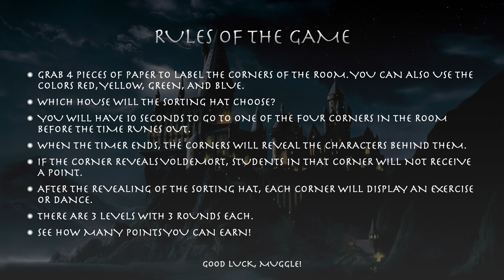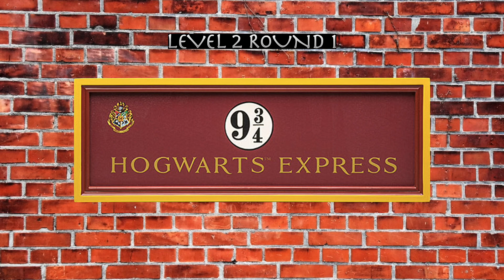Harry Potter 4 Corner Fitness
The purpose of this video is to help support and promote physical activity minutes in the classroom.

4 Corner Fitness
Rules: Select one corner of the room before the sorting hat timer runs out. If Voldemort is in your corner, you will not receive a point. See how many points you can earn each round! There are 3 rounds with 3 different levels.

Good luck, Muggle!